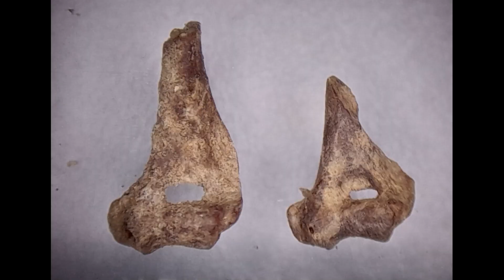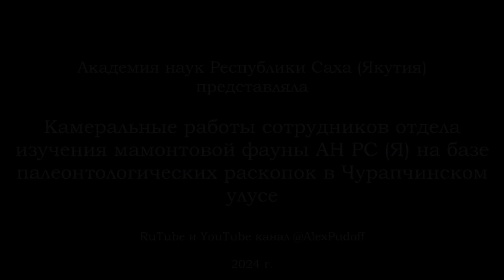Камеральные работы якутских палеонтологов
«Машина времени» якутской мерзлоты: ученые приступили к камеральным работам
С наступлением осени, ученые приступают к так называемым камеральным исследованиям, которые дополняют работы летнего полевого сезона и направлены на обработку первичного (сырого) материала (данных), добытого в ходе натурных изысканий в природной среде. Термин используется в основном в естественных и общественных науках. В качестве научно-просветительского ликбеза, более подробно остановимся в сегодняшнем материале на таком важнейшем виде исследований ученых.
Камеральные исследования — это метод исследования, который представляет собой изучение и анализ сведений, собранных на местности во время полевых исследований. Используя камеральный метод, учёные как правило работают не с самими объектами, а с уже полученной предварительной о них информацией. Например, геологи и палеонтологи используют полевые методы исследования. Геологи описывают образцы горных пород на месте их обнаружения или описывают и измеряют месторождения полезных ископаемых. Однако во время изыскательских работ такой полноценной возможности не представляется, если ты с утра до вечера что-то копаешь и ходишь по маршруту добывая образцы, посвящая много времени и физических сил на непосредственную добычу объектов научного интереса. Палеонтологи ищут на местности остатки древних животных и прямо на месте находки могут составить первые описания. Результаты полевых исследований, в том числе собранные образцы горных пород или окаменелостей, тщательно изучаются в процессе камеральных исследований в геологических и палеонтологических лабораториях.
В данной передаче Академии наук Якутии мы подробно расскажем и покажем подобную предварительную работу по анализу «сырых данных», полученных во время летне-осеннего сезона палеонтологов Отдела изучения мамонтовой фауны АН РС(Я). Так грунт, полученный во время копания шурфа в местности Хонды Чурапчинского улуса с определенных исторических слоев, нуждается в специальном осторожном просеивании с использованием воды, затем просушке и работе на оптическом приближающем устройстве с классификацией необходимых палеонтологических объектов. То, что становится результатом данной работы уже представляет пристальный научный интерес, претендуя на фактологические гипотезы и последующую общую картину понимания древних биологических процессов. Разгадки тайн, получаемых якутскими палеонтологами настолько уникальны, что получить их где-либо в мире невозможно, а все благодаря якутской мерзлоте, сохранившей для нас неразложившиеся биоостатки растений и животных далекого прошлого. Якутская мерзлота, по сути, представляет определенно «машину времени», переносящую до нашей современности картину далекого прошлого, возраст которой несколько десятков тысяч лет.